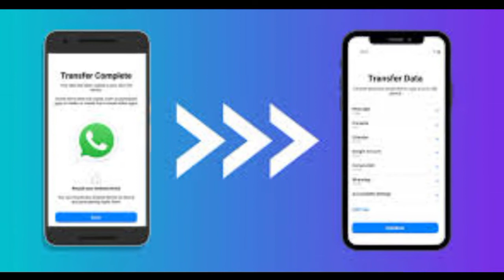You can now officially transfer WhatsApp data from Android to iOS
اینڈرائیڈ سے آئی فون میں واٹس ایپ ڈیٹا منتقلی کے لیے فیچر متعارف